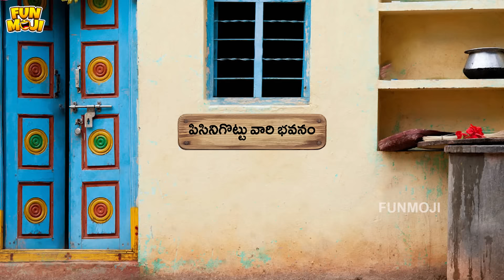Bro vs Sis | దోస్త్ మేరా దోస్త్ | Ep 10 | Middle Class Abbayi | MCA | Funmoji | Infinitum Media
Here is the friendship day special video from Middle class Abbayi. Manu & Anu goes to market to buy friendship bands. Then few goons with whom Manu previously had a fight in village jathara, sees him and again attacks him. What happens then? Who came to save Manu? What's did he realised at the end?? To know all these, watch this fun filled full video

Bro vs Sis  దోస్త్ మేరా దోస్త్  Middle Class Abbayi Friendship day  Funmoji  Infinitum Media

FUNMOJI is an official comedy channel that makes videos on day to day life by adding humor in it.